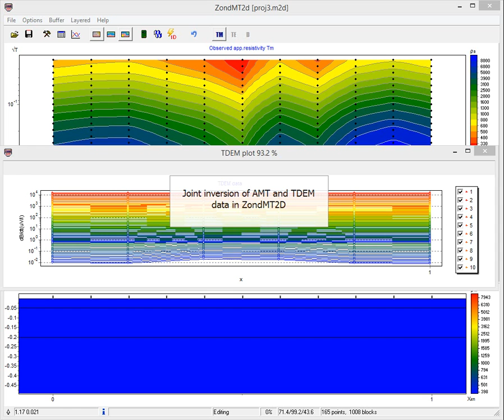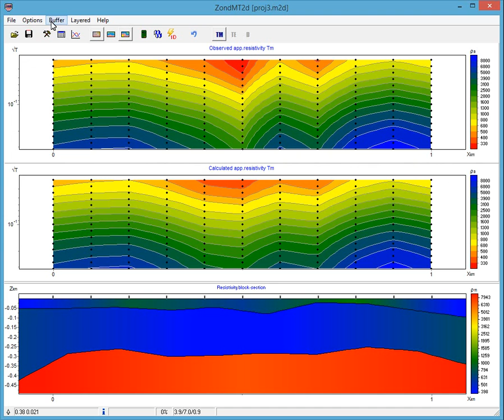Joint 2D inversion of audio magnetotelluric and TDEM data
2D Joint inversion of AMT and TDEM data in ZondMT2D